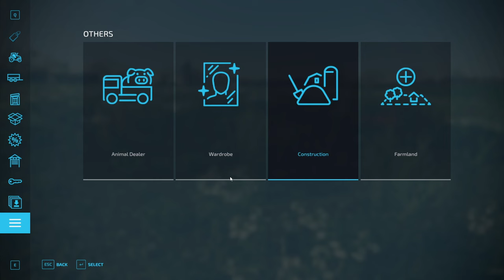Baa Baa Black Sheep | Farming Simulator 22 | Episode 24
It's time to invest in some sheep!  Plus, some other exciting upgrades to the farm!